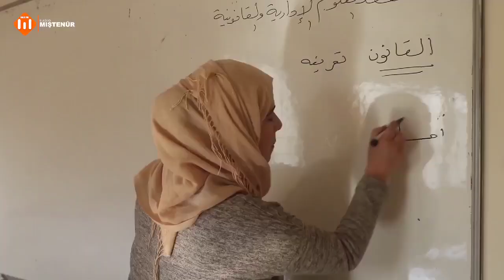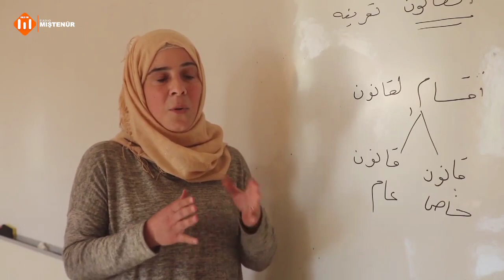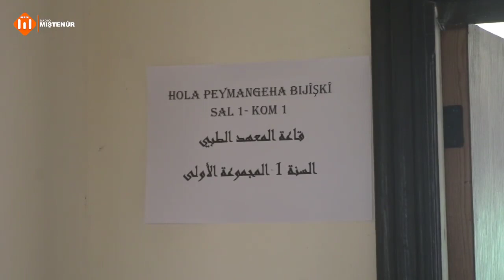انطلق منذ يومين دوام في جامعة كوباني حيث توجه المئات من الطلاب والطالبات إلى الأقسام والفروع مختلفة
انطلق منذ يومين الدوام في جامعة كوباني ، حيث توجه المئات من الطلاب والطالبات إلى الأقسام والفروع المختلفة، كما تم إفتتاح فروع جديدة لاستيعاب أكبر عدد ممكن من الطلاب في اختصاصات علمية متعددة  .

لمزيد من التفاصيل حول الدوام في الجامعة ،وماشهدتها من تطورات ..تابعوا التقرير التالي:

راديو مشته نور اف ام
إذاعة مشتنور اف ام
الاخبار
كوباني
KOBANÎ - MIŞTENÛR FM99.5
RADIO MIŞTENÛR
MIŞTENÛR FM DENG Û RENGÊ WE YE 99.5